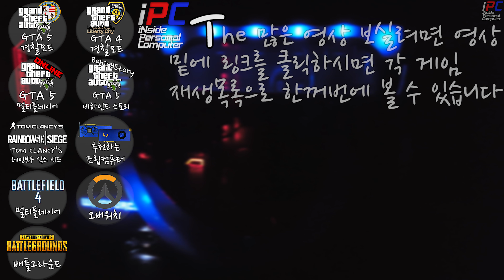밴츠 악트로스로 NYPD 차량 탁송- GTA V 비하인드 스토리 #45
[iPC4K60] - 밴츠 악트로스로 NYPD 차량 탁송- GTA V 비하인드 스토리 #45

이 영상에 적용한 모드들은 영상 밑에 링크가 있으니 참고하시기 바랍니다.

화요일: Tom Clancy's Rainbow Six Siege (오후 3~5시 사이)
수요일: 배틀필드4/배틀필드1/오버워치/배틀그라운드 (오후 3시~5시 사이)
목요일: GTA 5 비하인드 스토리 (오후 3~5시 사이)
금요일: GTA 5 경찰모드 (오후 3~5시 사이)
토요일: GTA 5 경찰모드 (오후 3~5시 사이)
일요일: 생방송 -순서는 영상 밑 설명창에- (대부분 오후 12시 -점심- 에 시작합니다)

차량:
Mercedes-Benz Actros MP4 4x2:

Easy Repair
(키 한방으로 수리/세차 되는 모드):

Emergency Strobes
하이빔이 좌우좌우 깜박이는 모드:

║ » PowerColor HD 7970 (R9 280X BIOS) for OpenCL